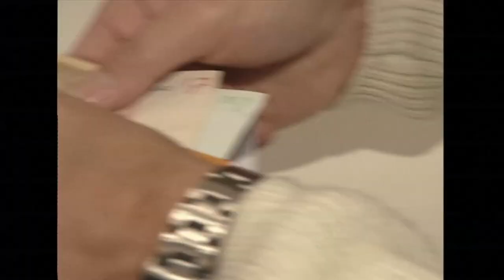Catching Haider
Director: Nathalie Borgers